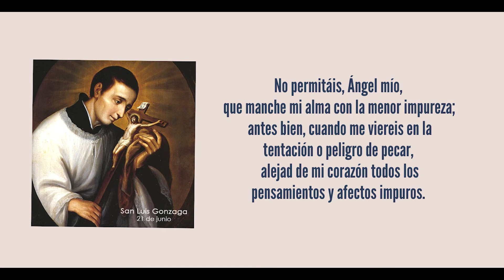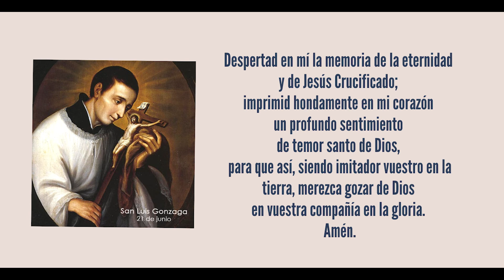🔴 REZA AHORA ESTA ORACIÓN a SAN LUIS GONZAGA